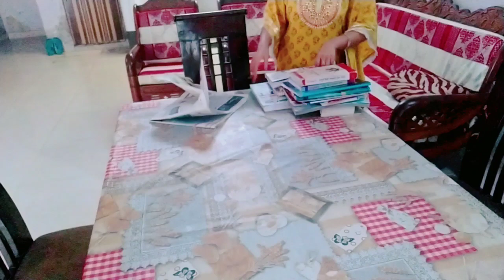Aaj pahli bar Karne pr hi kafi safal hui🥰 bhut khushi mili mujhe💃💃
Trendy moms daily blog
Indian housewife daily routine
Indian mom daily lifestyle

aaj Maine first time patang udayi
Shivansh ko patang udana sikhaya

aaj bhut Dino baad mehndi lgayi baalo mein

Hello guys...I am Ranu  and this is my official channel Trendy moms. Here i will upload parenting tips, motherhood, kids life, trendy life style and my personal blogs. so keep enjoy watching them 😍

How to take care in summer-

How to open private part of baby boy

My first black g on YouTube

Cook without fire for kids

How to handle stubborn child

How to take care your kids in monsoon season

How to enhance child's memory
Memory build game for kids

Preschool and play group learning activity at home

30months old baby morning routine

Nani k Yaha masti bhara din

Why am I coming on YouTube
मेरे यूट्यूब पर आने का कारण👇

Vaibhav laxmi vrat udyapan blog

Guru Purnima pooja Ganga snan blog

Good new aayi Ghar mein